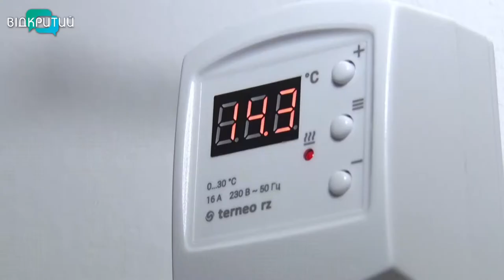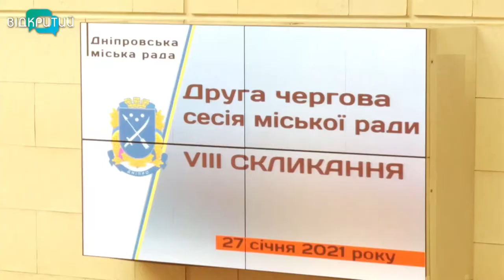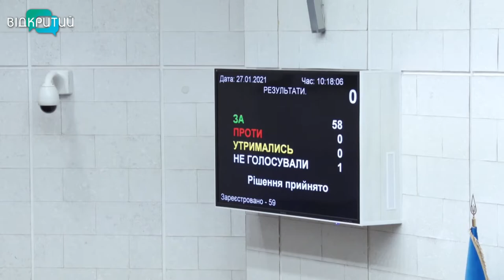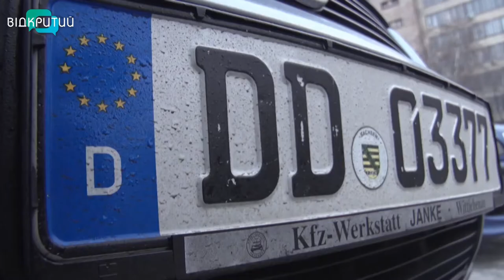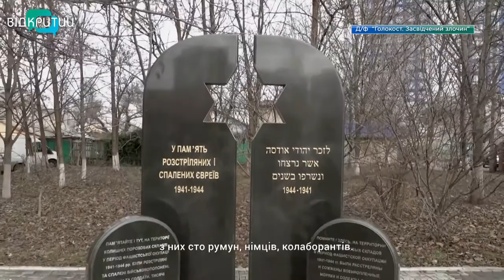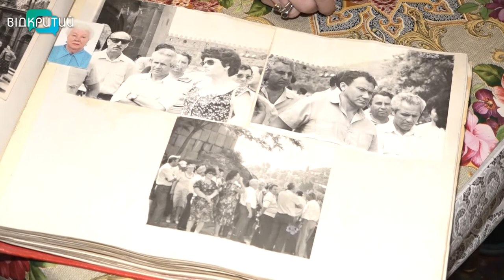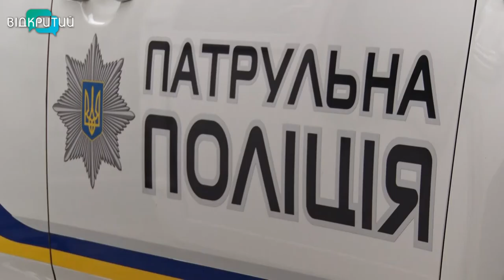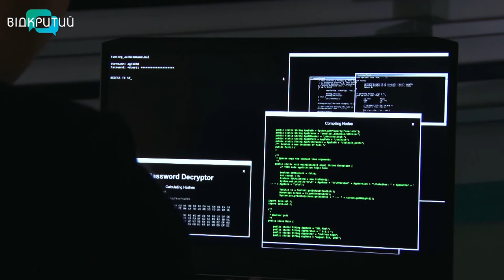Новини OPEN NEWS від 27 січня 2021 року 20:15